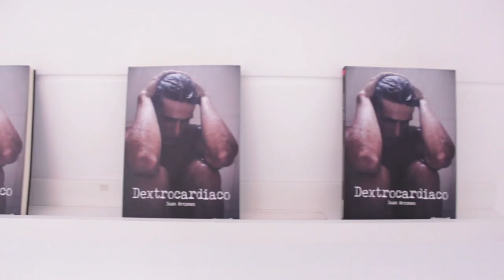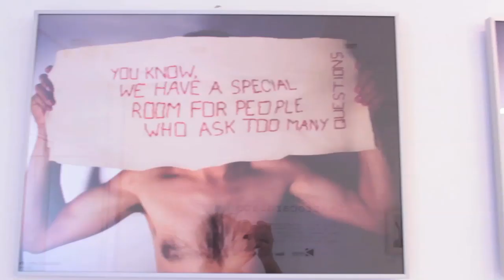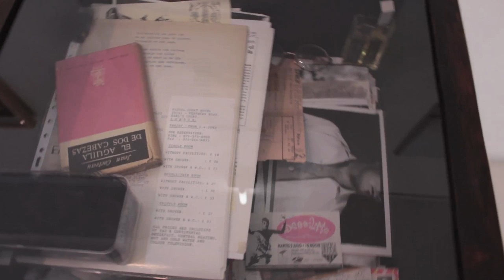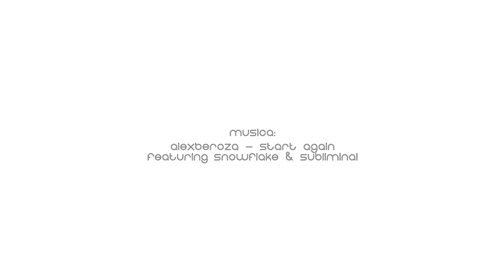Dextrocardíaco - Exposición comisariada por Abel Azcona basada en la novela de Juan Arcones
La dextrocardia es una enfermedad cardíaca de origen genético: el corazón se ubica en el lado derecho.
A pocas horas de la inauguración de la exposición, acudimos a la galería Factoría de Arte y Desarrollo para entrevistar a su comisario Abel Azcona, artista vinculado especialmente al arte del performance, y a Juan Arcones, autor de la novela en la que se basa la exposición. Charlamos con ellos sobre la novela, la exposición, las obras y los artistas.

Dextrocardíaco
Comisario - Abel Azcona
Factoría de Arte y Desarrollo
C/ Valverde 23 local
28004 Madrid